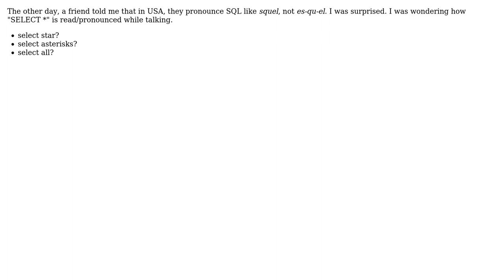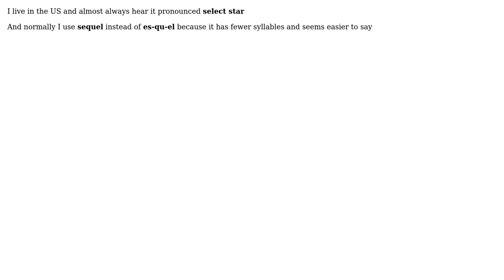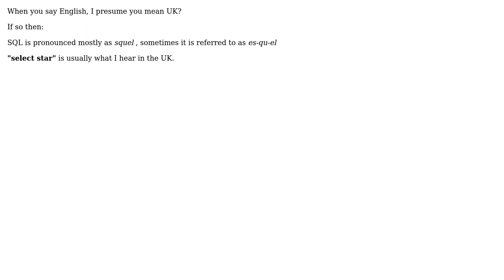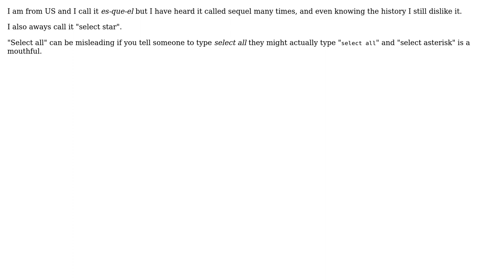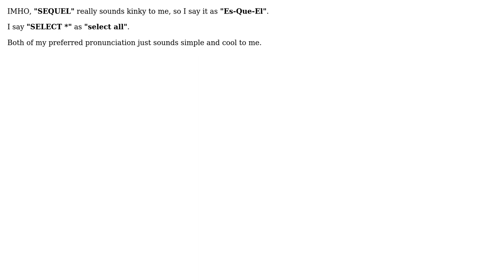Software Engineering: How is "SELECT \*" read in English? (12 Solutions!!)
Software Engineering: How is "SELECT *" read in English?

With thanks & praise to God, and with thanks to the many people who have made this project possible! | Content (except music & images) licensed under CC BY-SA | Music | Images & others | With thanks to user Tundey user ton user Tim Post user Tim Pietzcker user Rachel user ocodo user nimcap user mipadi user JD Isaacks user Ian user gnat user Dave user Darknight user Dan Ray user Cyberherbalist and the Stack Exchange Network Trademarks are property of their respective owners. You are responsible for your own actions.